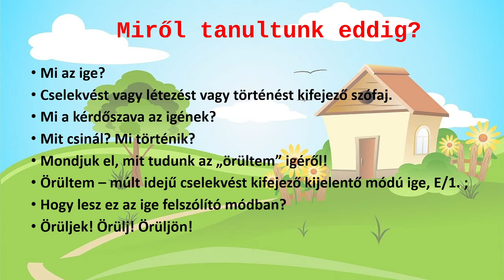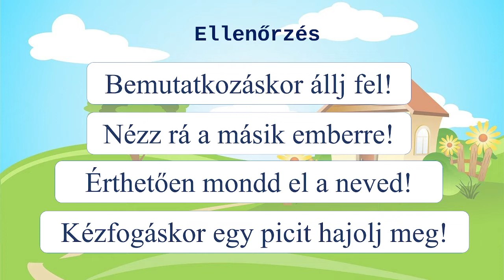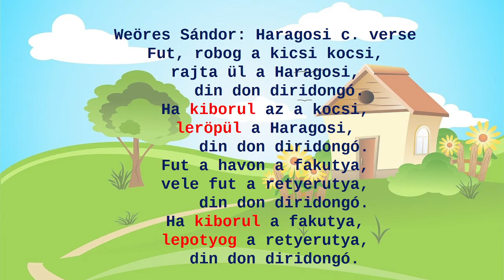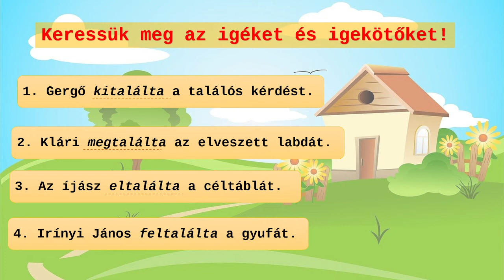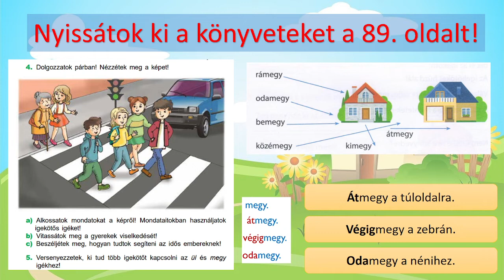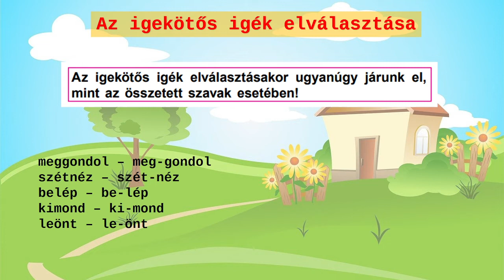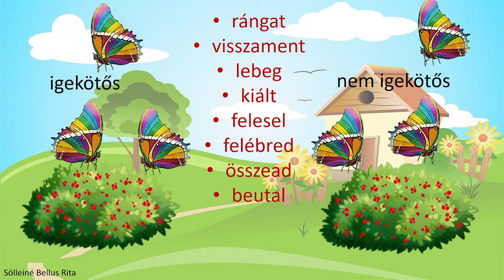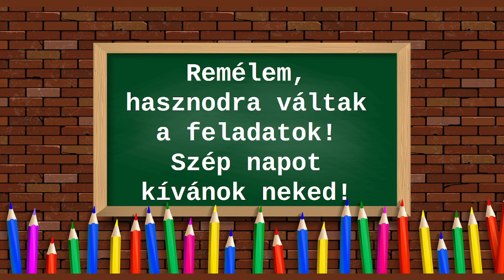Az igekötő 4. osztály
Magyar nyelvtan, 4. osztály